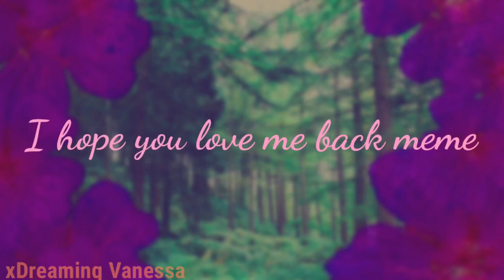Underrated animators (animation memes)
Sorry it’s so short, credit will be given as soon as I can for anyone who sees the empty description, I don’t use my computer often

Retro meme (or retor idk they spelled it that way but I thought it was retro)

⚠️I did in fact ask for permission to use these videos⚠️